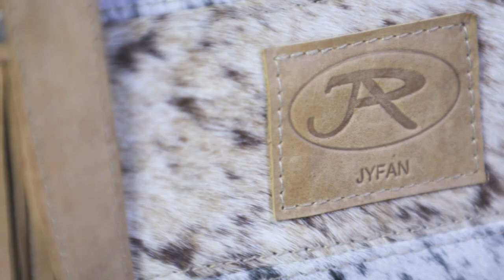Creative Africa - Lilly | Short Documentary | Bag Designer | Leather Craft | African Fashion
A short documentary featuring Lilly Maingi - Karanja, a Photographer and Leather Bag Designer in Kenya. This video features her artistic work in leather bags. It is part of a series that appreciate and showcase the work of African creatives.